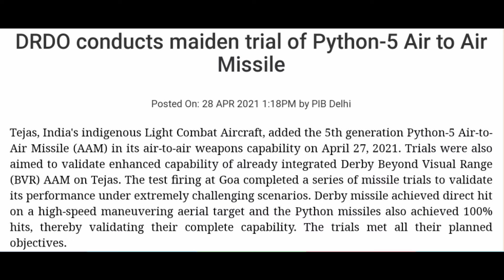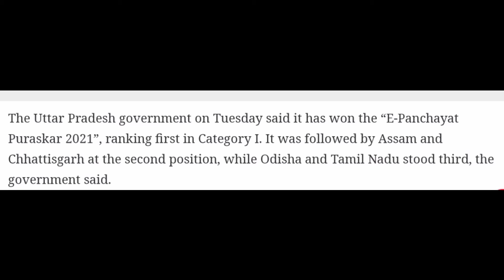CA 28 April 2021 TNPSC SSC BANKING & RRB 28-04-2021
IMPORTANT NOTES

1.World for safety and health at work– April 28

2.Python 5 successfully tested by DRDO

3.3rd Phase of vaccination registration from – April 28

4.New Finance Secretary – T V Somanathan

5.E- Panchayat Puraskar  2021– Uttar P radesh 1st Place
CURRENT_AFFAIRS #28/04/2021